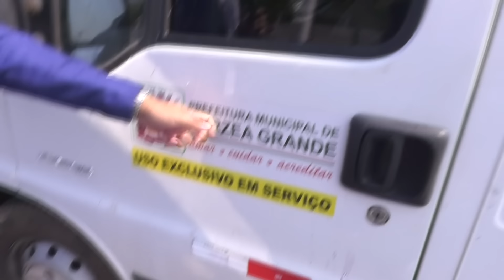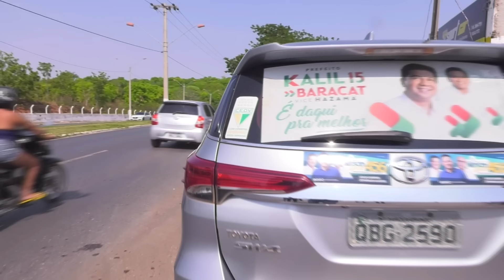FLAGRANTE DE VEÍCULOS DA PREFEITURA DE VG E DO SENADOR ESTACIONADOS IRREGULARES - Arthur Garcia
APOIE O MEU CANAL, SEJA MEMBRO!

imagens: Maycon Xavier
auxiliar: Marcos Alexandre
edição: Arthur Garcia

TV CIDADE VERDE